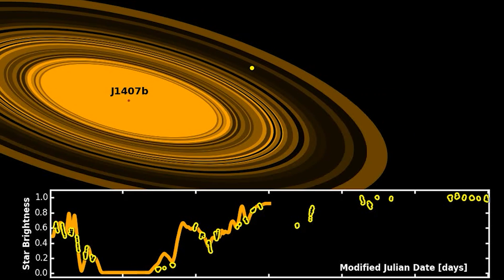Super Saturn: The TRUE Lord of The Rings!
Out there, there is a planet so beautiful and large, that even Saturn would feel ashamed.

What Happened to Laika in Space?